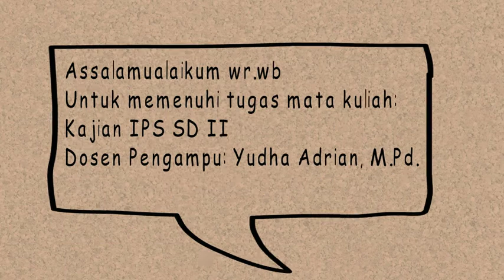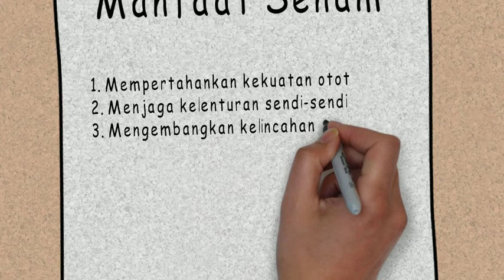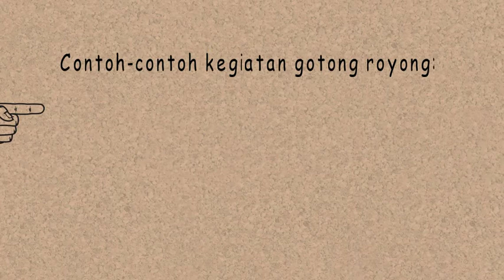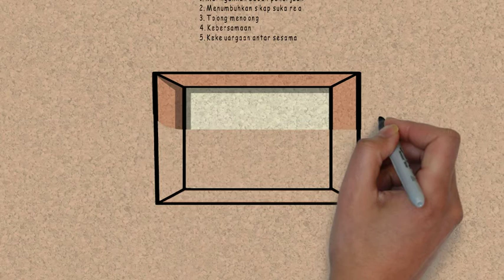Contoh video yang melibatkan siswa di masyarakat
Untuk memenuhi tugas mata kuliah Kajian IPS SD II
Dosen Pengampu: Yudha Adrian, M. Pd.

Nama kelompok:
Maryam dan Nurhomsatun